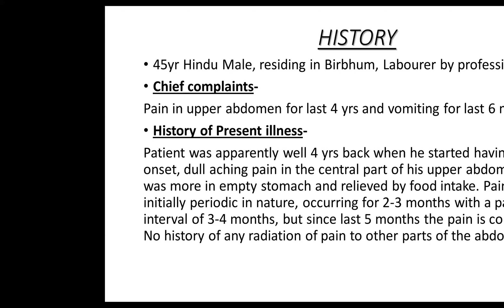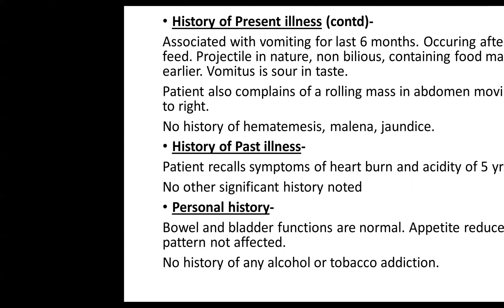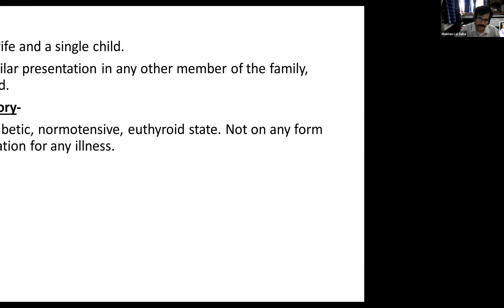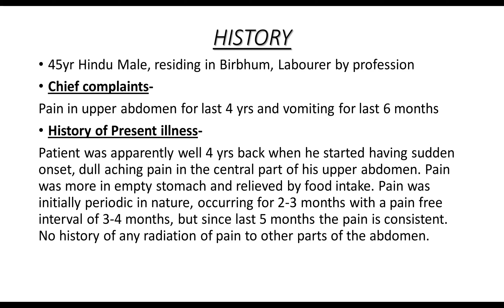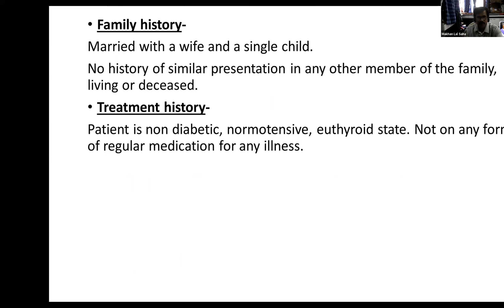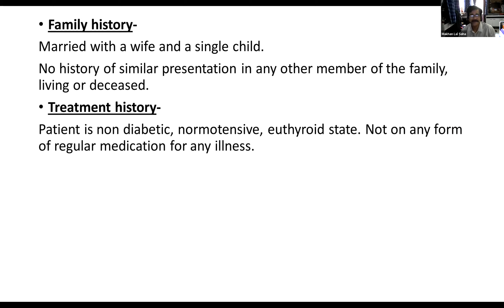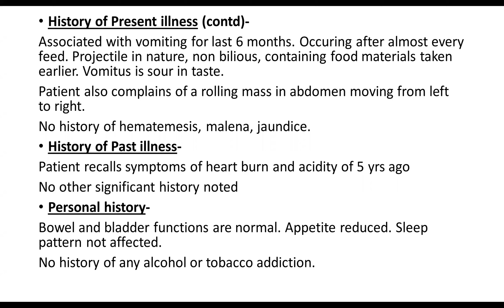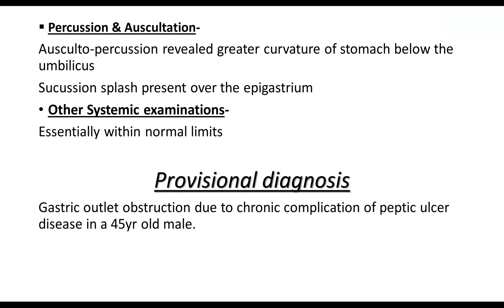Case Presentation - Gastric Outlet Obstruction due to Peptic Ulcer Disease (26.06.2021)